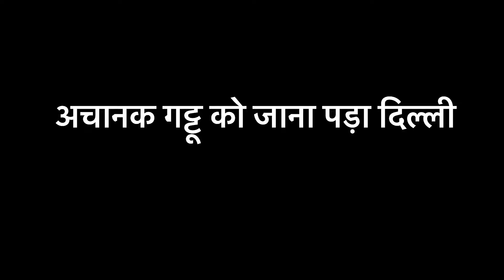अचानक क्यों जाना पड़ा गट्टू को दिल्ली 😰| रोपाई में हो गई कीचड़ की होली 😂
आपको वीडियो अच्छी लगी हो तो like 👍 comment ❤️
ज़रूर करें 😎🙏